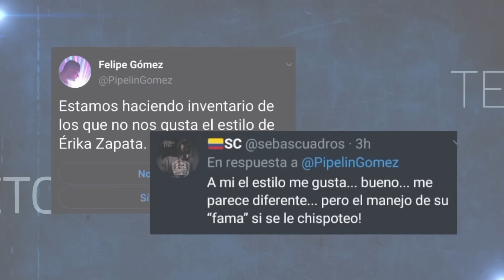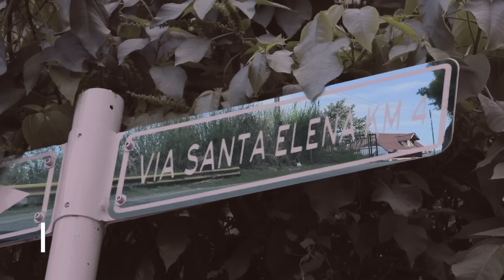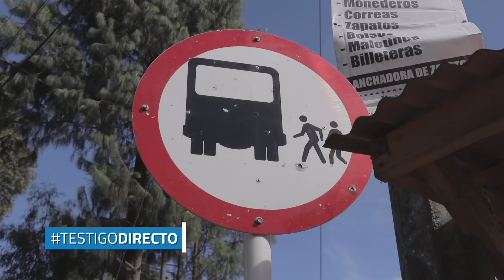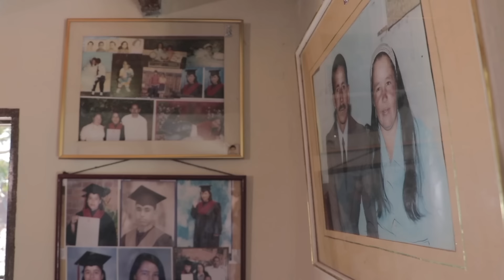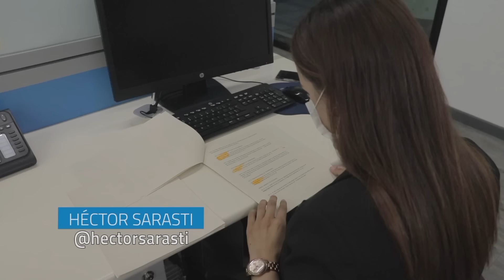Érika Zapata De Caracol Noticias Enciende Pasiones - Testigo Directo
La periodista antioqueña ÉrikaZapata se ha convertido en un personaje público por algo muy curioso: su marcado acento paisa y su estilo único de presentar las noticias. Esto la ha puesto en la mira porque unos la critican agresivamente y, otros, la alaban. Nuestro periodista Héctor Sarasti estuvo con ella y conoció su mundo.